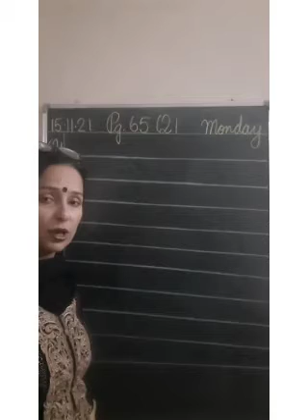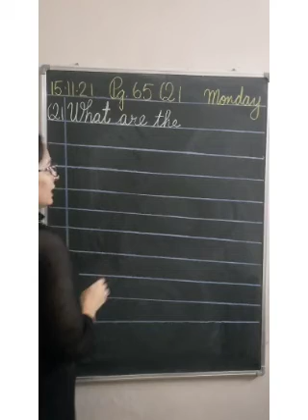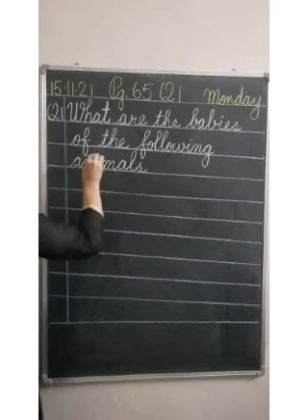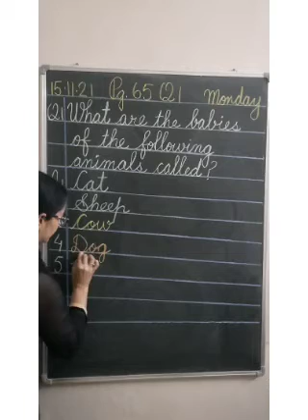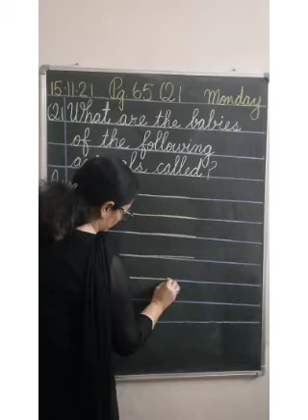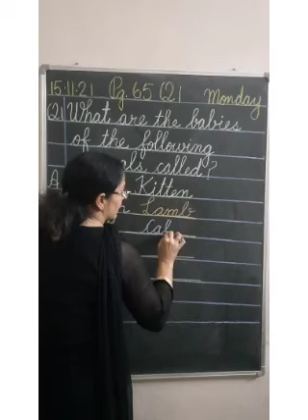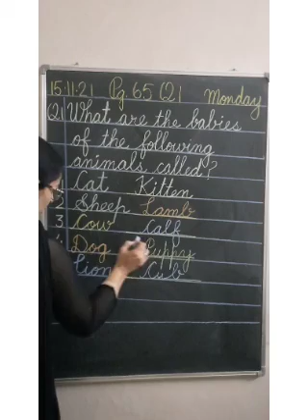15-11-21 U.K.G GK ANIMALS AND THEIR BABIES PAGE 65 QUES 1